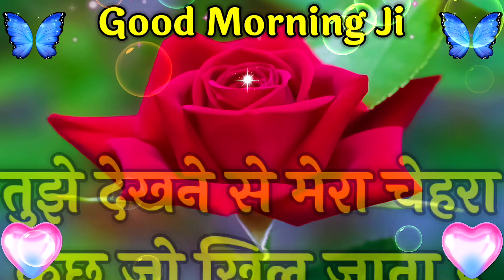सुबह आपकी याद आ ही जाती है ना जाने क्यों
ye Love shayari video kaisi lagi comments me batayo or is love shayari video ko like karna na bhule